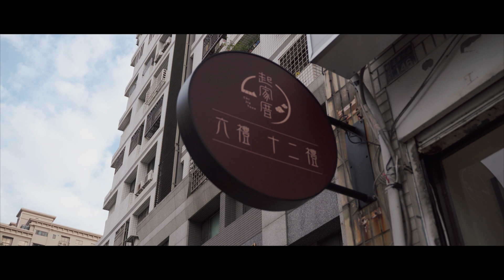Ming Tien . Hsuan He - 皇家薇庭｜婚禮錄影｜怕太太工作室｜4K